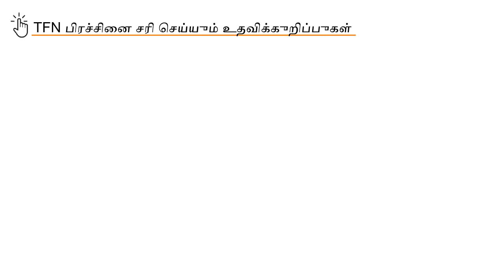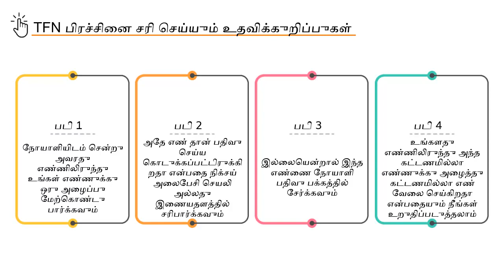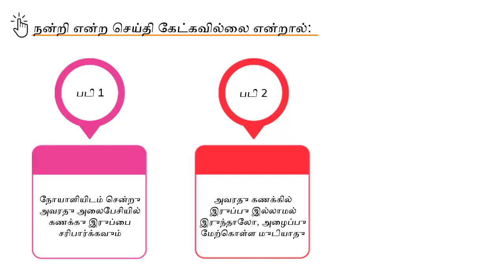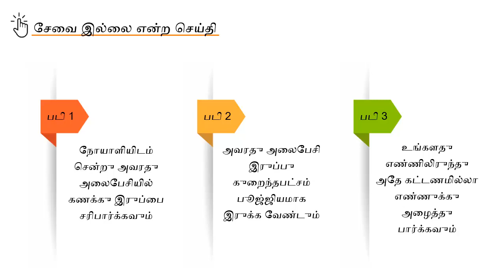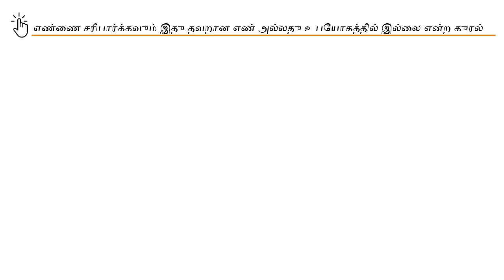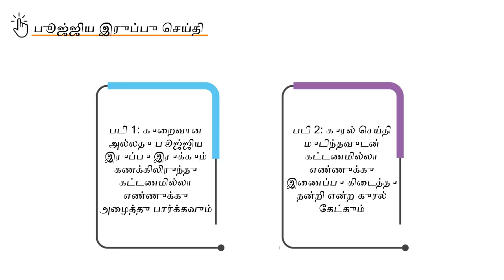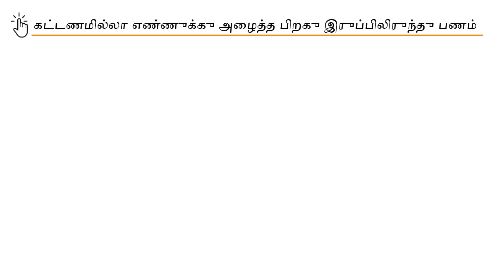Topic 21: TFN Troubleshooting Tips (Tamil)